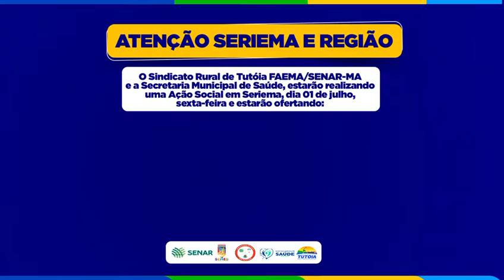TUTOIA: povoado Seriema recebe ação social